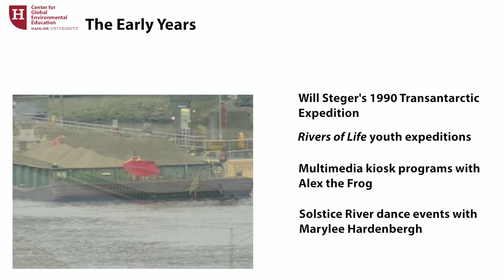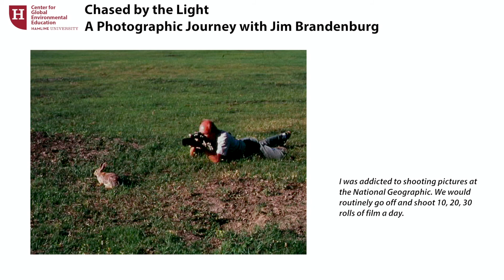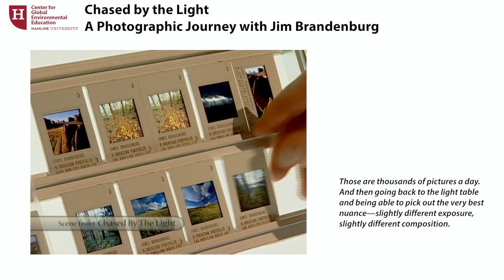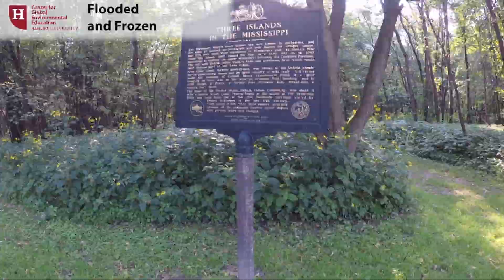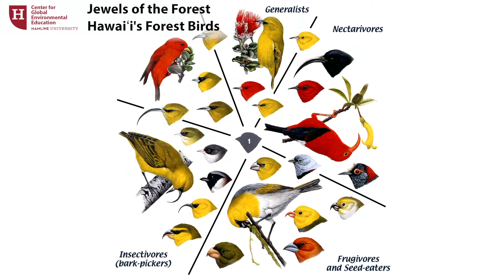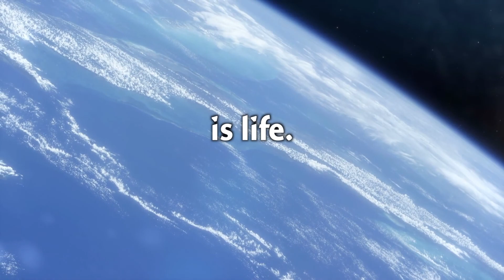CGEE"s Learning Legacy: 30 Year Celebration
This ten-minute video highlights major (and a few minor) milestones in the Center for Global Environmental Education's first three decades of wide-ranging learning adventures. Highlights include Will Steger's international 1990 Trans-Antarctic Expedition, Rivers of Life Mississippi River expeditions during the early days of internet-powered learning programs, national River Institutes for educators, PBS broadcast documentaries, programs to save endangered whooping cranes and Hawiian forest birds, the national Adopt-a-Drain stormwater stewardship program, and the internationally acclaimed Waters to the Sea online learning program.